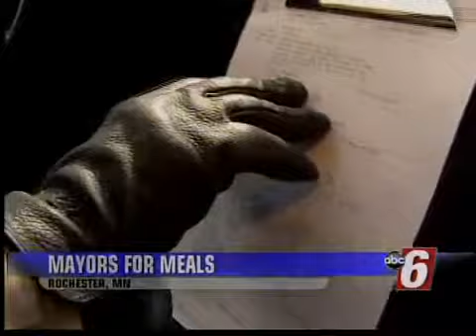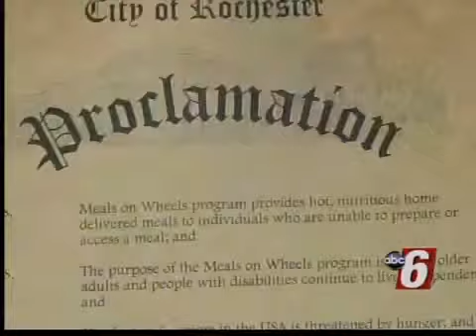Mayor Ardell Brede Helping Feed the Elderly